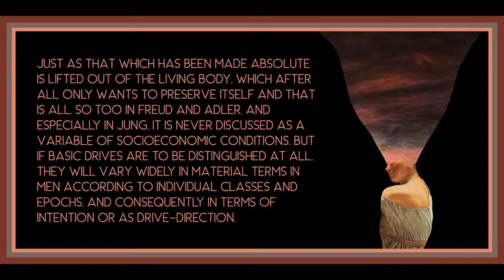Chapter 12 from The Principle of Hope (Vl. 1) by Ernst Bloch